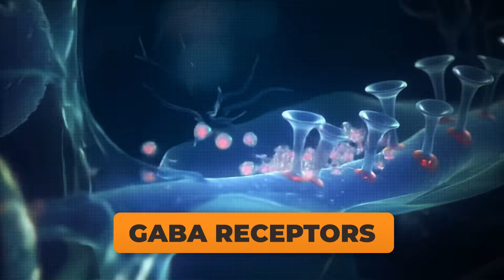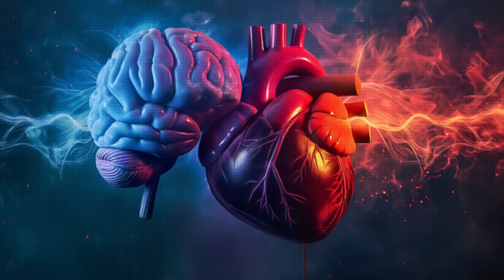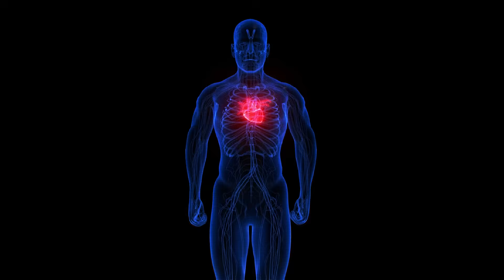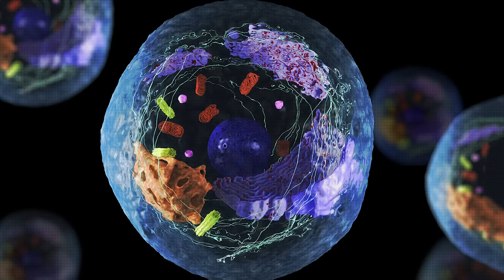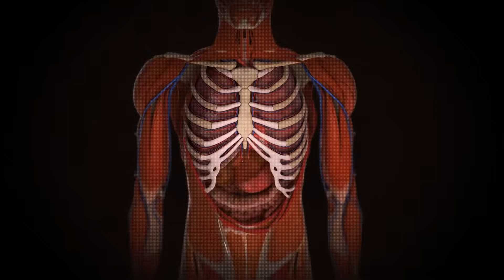What Happens to Your Heart When You Use Taurine?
Taurine plays a critical role in heart rhythm, electrolyte balance, and nervous system regulation. In this video, Dr. A explains how taurine supports cardiac function, why low levels may contribute to irregular heartbeats, and how this amino acid helps the heart work more efficiently at a cellular level.

CHAPTERS

00:00 What Taurine Is and Why the Heart Cares
01:09 How Taurine Calms the Nervous System and Heart Rhythm
02:49 Taurine as an Osmolyte in Heart Cells
03:37 Ion Balance, Electrolytes, and Cardiac Rhythm
04:55 Low Taurine and Irregular Heartbeats
05:36 Why Taurine Improves Mineral Function in the Body
06:35 Taurine Deficiency in Chronic Illness
07:19 Taurine Safety, Dosing, and How to Take It

Helpful Links